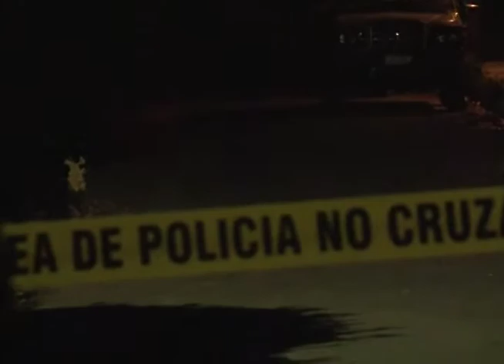Diversos hechos violentos se registraron la madrugada de este miércoles